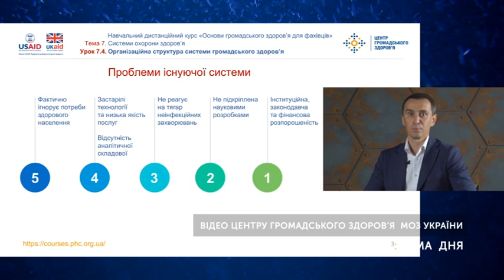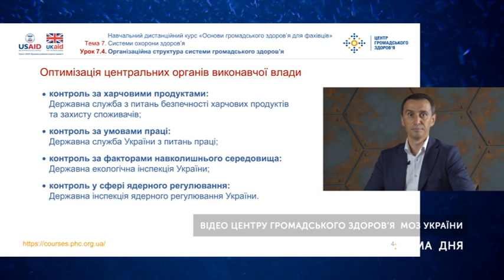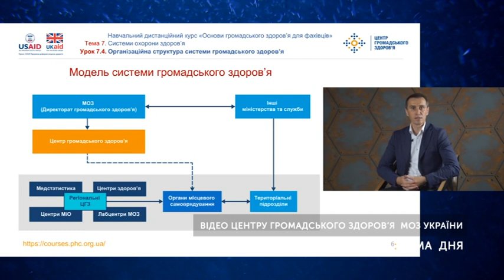Тема дня: Створення центру громадського здоров'я